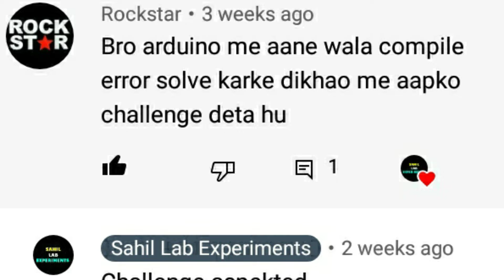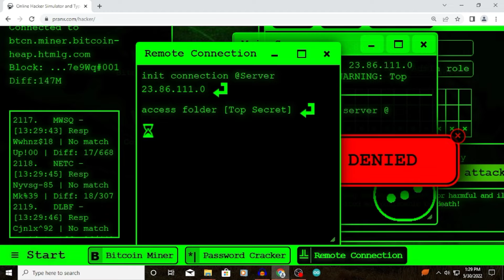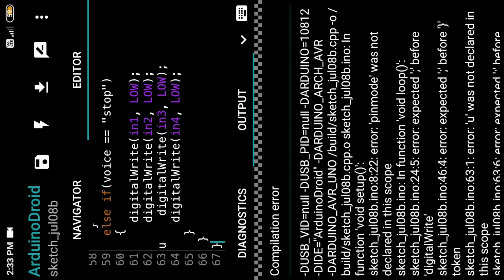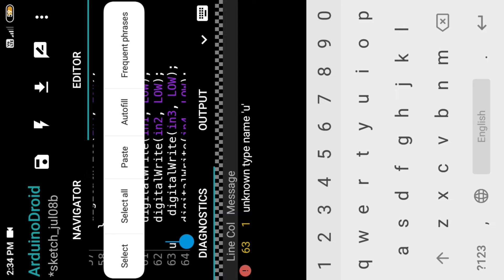how to solve compile error problem in Arduino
So Hello friends welcome to my channel Sahil Lab Expremets, friends is video ke ander me aapko butaaunga ki Arduino mein aane wala compiler errors kiss tarikese  solve kya ja sakta hai

Tital
how to solve compile error problem in Arduino | arduino ka compile error kaise solve karen | @SahillabExperiments

So Hello friends, I Am Sahil And My Channel Is ( Sahil lab Expremets ) About Expremets, project making, Vloging _______________________________________

And All Video In Hindi _______________________________________

Popular uploads
How to make room heater at home 🏠

Sahil lab experiments,
arduino ka compile error kaise solve karen,
how to solve compile error problem of Arduino,
how to solve compile error in Arduino,
compile error,
compile error in arduino solve,
compile error in arduino,
compile error problem,
how to solve compile error,
how to solve compile error arduinodr,
arduino error compile,
error compiling for board arduino,
how to handle arduino compile errors,
error compiling for board arduino uno,
arduino nano,
error compiling for board arduino nano,
arduino error compiling for board,
how to solve arduino error,
arduino driver problem solved,
how to solve arduino port problem,
how to solve arduino ide error,
how to solve compile error problem in hindi,
arduino,
arduino uno,